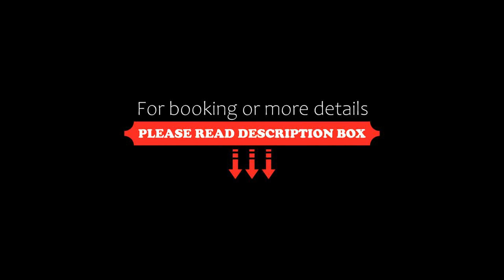Aparthotel La Corte Dei Rei, Castiadas, Italy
About Property:
Featuring a garden, La Corte Dei Rei is set in a former agricultural penal colony. It offers rooms and self-catering apartments set in Castiadas.
With views of the surroundings, apartments come with a flat-screen TV, air conditioning and a fully equipped kitchenette. Guests can dine outdoor in the equipped patio. The bathroom includes a hydromassage shower.
Santa Giusta Beach is a 10-minute drive away from La Corte Dei Rei. Cagliari Elmas Airport is 55 km away.
Property Type: Hotel
Address: Località Masone Pardu, 09040 Castiadas, Italy
Searching For
1. Aparthotel La Corte Dei Rei - Castiadas - Italy
2. Aparthotel La Corte Dei Rei - Castiadas - Italy Address
3. Aparthotel La Corte Dei Rei - Castiadas - Italy Rooms
4. Aparthotel La Corte Dei Rei - Castiadas - Italy Amenities
5. Aparthotel La Corte Dei Rei - Castiadas - Italy Offers and Deals
Audio Credit:
Track Title: Blank Slate
Artist: VYEN